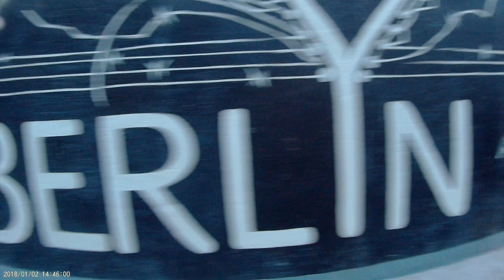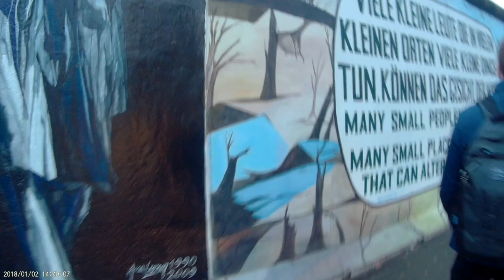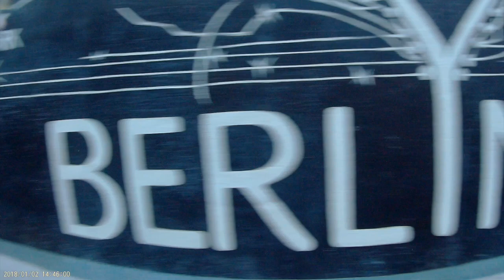Street Art on the Berlin Wall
Walked along the 1.3km of the Berlin Wall East Side. Lots of stunning Street Art.